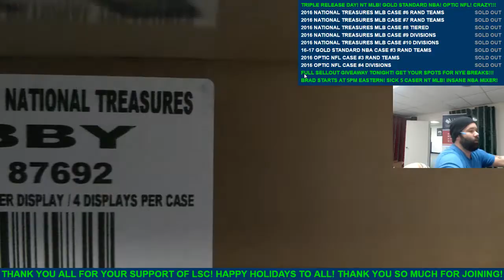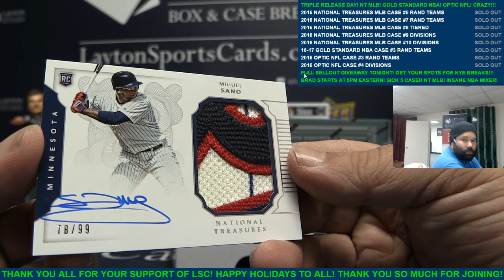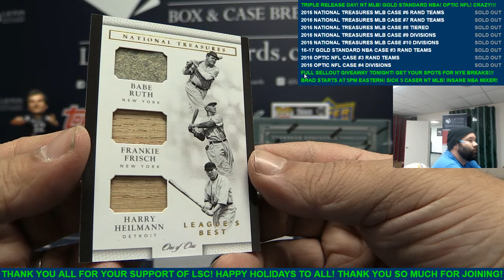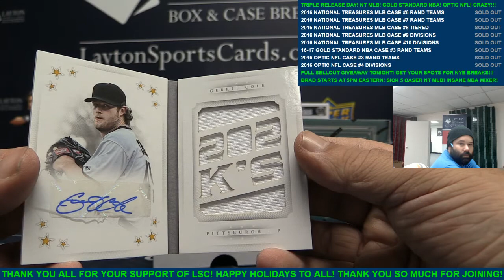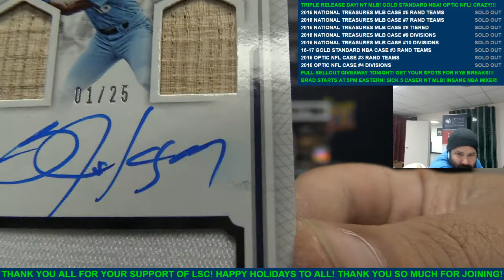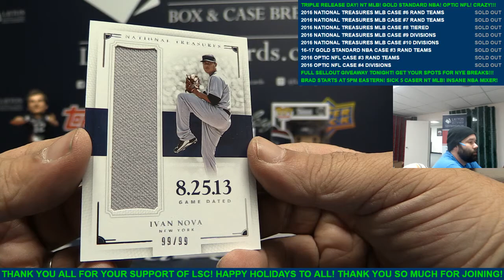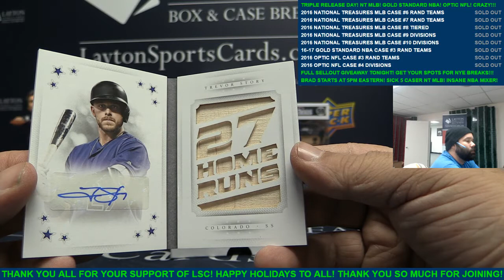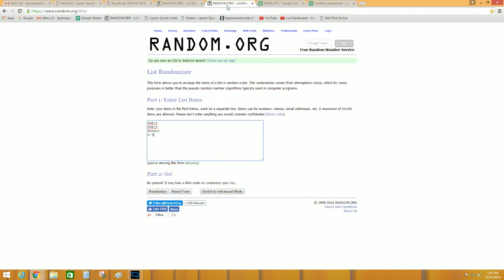2016 Panini National Treasures Baseball 4 Box Case Break #10 Divisions